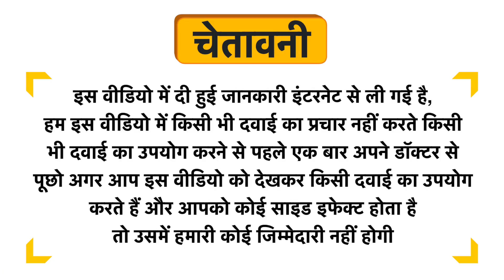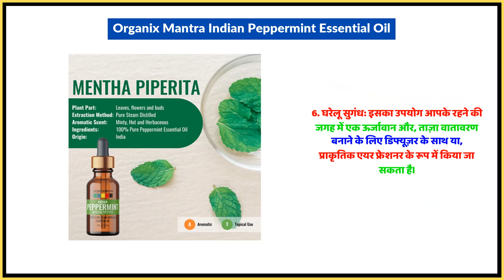Organix Mantra Indian Peppermint Essential Oil Uses in Hindi | Side Effects | Dose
Organix Mantra Indian Peppermint Essential Oil Uses in Hindi | Benefits | Side Effects | Dose